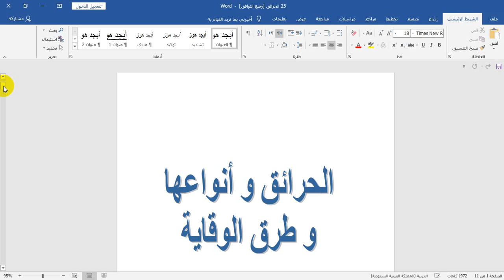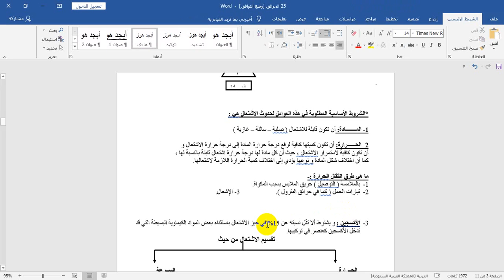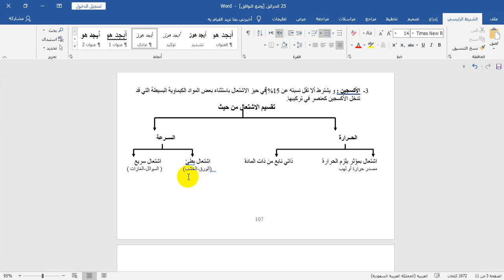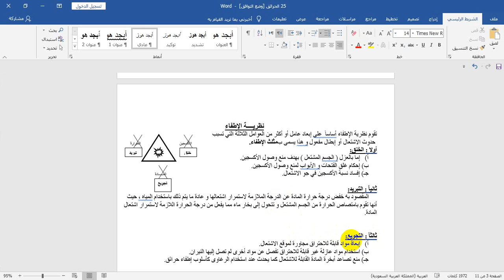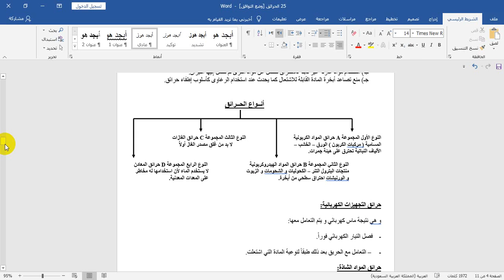المحاضرة الاولى-مقرر تقنيات مكافحة الحرائق-الفصل السادس-سلامة مهنية